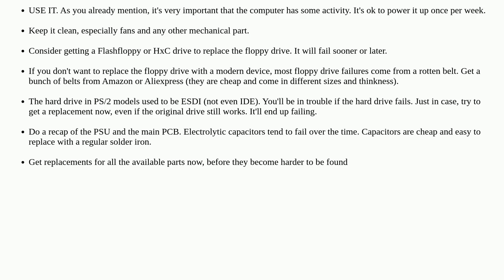Retrocomputing: How to treat an old PC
How to treat an old PC

A special thanks goes out to the community

  maintenance ibm-pc ibm